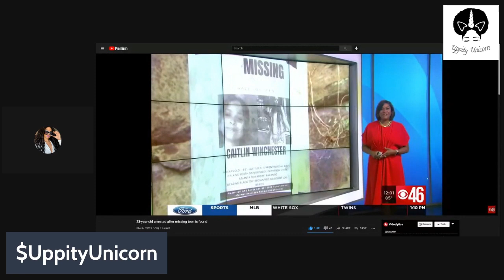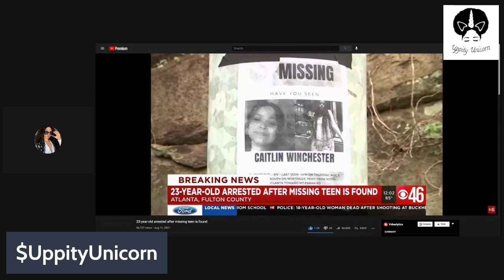Black Men Please Stop identifying with Trifling Men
Horn's up!